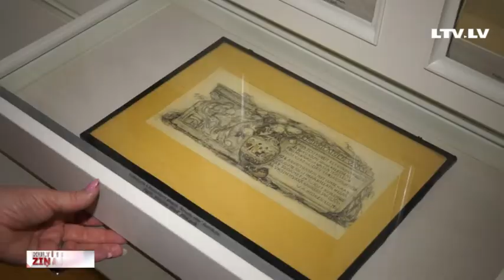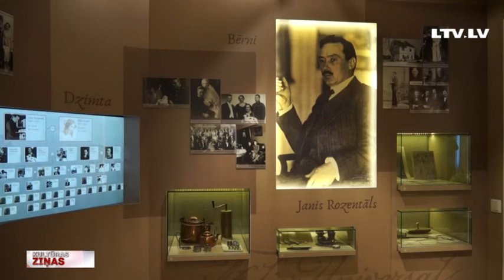Saldū eksponētas neredzētas Rozentāla skices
Jaņa Rozentāla Saldus vēstures un mākslas muzejs nesen aizritējušajā gleznotāja dzimšanas dienā no saviem līdz šim nekur neeksponētajiem Rozentāla oriģinālzīmējumu, skiču  un uzmetumu krājumiem izveidojis ekskluzīvu izstādi.  Rozentāls reiz teicis, ka mākslinieka uztveres asumu vislabāk var izjust zīmējumā. Par paša latviešu glezniecības dižgara uztveres asumu vēlreiz pārliecināsimies nākamajā stāstā.